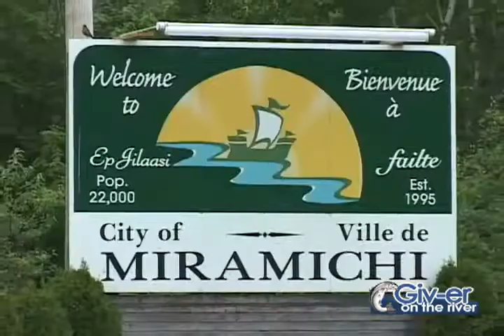Giv er on The River Headless Nun Tour 27